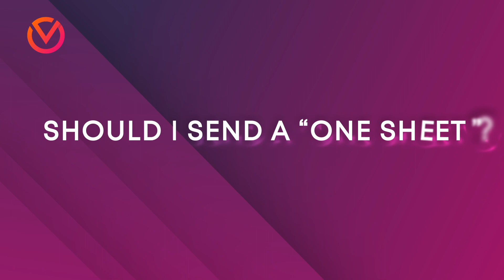HOW TO GET RADIO AIRPLAY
VerseOne Distribution provides digital music distribution services for artists to sell their music and music videos on digital streaming and download stores worldwide. Music and music videos submitted to us gets distributed to 280+ endpoints. Artists keep 100% of their copyrights.